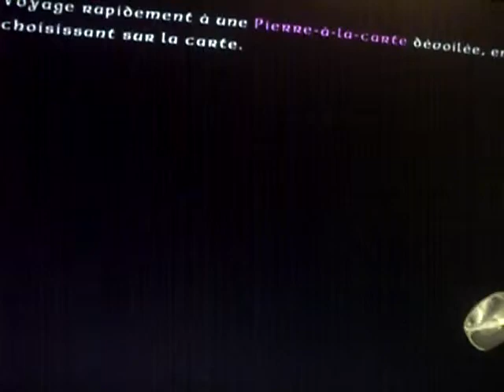démo xbox360 Légo Seigneur des Anneaux n°1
démo Lego Seigneur des Anneaux n°1
xbox-360
la terre du milieu